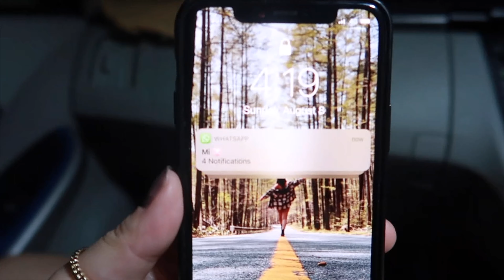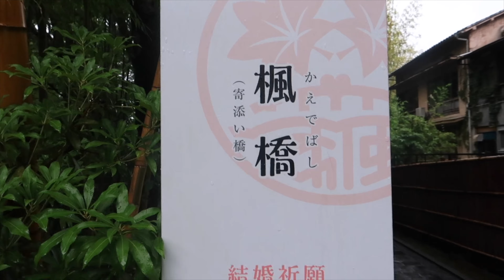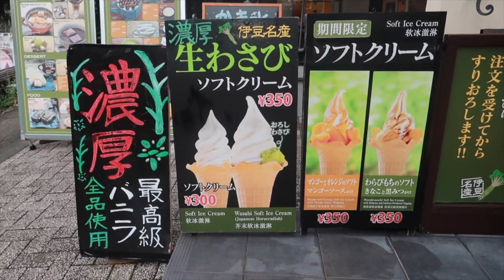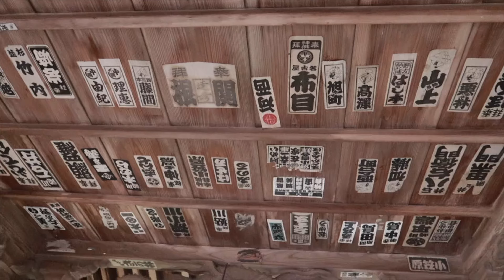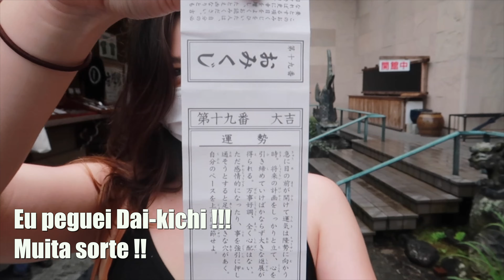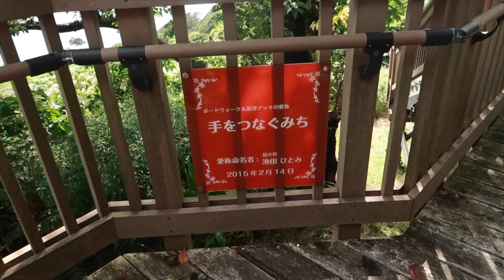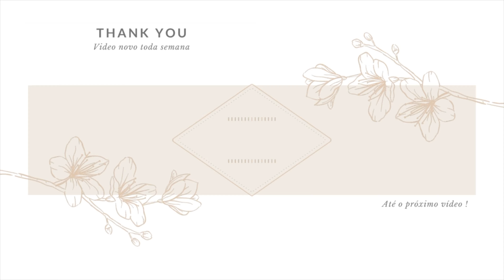MOCHILINHA IZU DAY 1- Floresta de bambu, Nishiizu Skyline, Koibito-misaki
Bom dia, boa tarde, boa noite pessoal ! Tudo bem com vcs ??
Estava sumidinha aqui do canal mas estou de volta com conteúdo muito bom para vcs !! Fiz uma mochilinha por Izu Shizuoka !!
Izu é um lugar super famoso por conta das suas praias maravilhosas com areia fina e bem clarinha !! Sem falar das ondas gigantes, cachoeiras, templos e o WASABI !

No vídeo de hoje vou mostrar para vcs o nosso primeiro dia nesse lugar maravilhoso !! Espero que vcs se divirtam assistindo esse vlog pq eu me diverti muito gravando e editando o vídeo !

Encontrei um blog super interessante sobre o Japão onde encontrei as informações sobre o Omikuji que fiz no vídeo:
Eu não conheço a dona desse blog mas achei SUPER interessante e infomartivo !!
Contém informações sobre culinária japonês, turismo, empregos no Japão, cultura, curiosidades e até mesmo aulas de japonês ! Vale muito a pena dar uma conferida !

Onde encontrar meus amigos:
Mikaela:

Eu espero que vcs tenham gostado do vídeo ♡
Dia 2 da série mochilinha em Izu esta a caminho !
Vlog do dia 2 vai sair no próximo sábado às 9 horas da noite horário japonês, 9 horas da manhã, sexta-feira horário brasileiro !

Amo vcs ! Até o próximo vídeo ♡